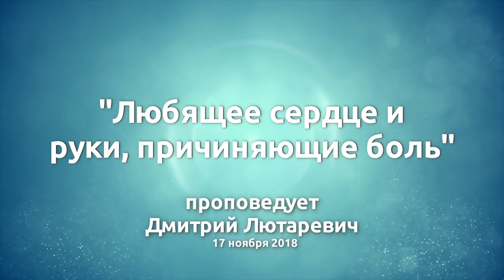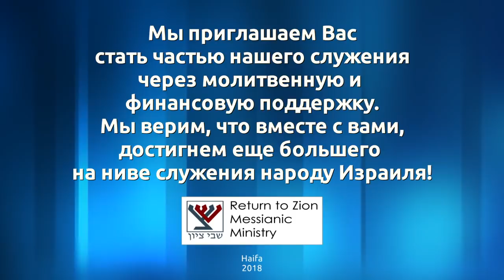"Любящее сердце и руки, причиняющие боль". Проповедь Дмитрия Лютаревича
Один из главных вопросов, которые мы задаем Творцу - это вопрос "почему?!" Почему то или иное несчастье пришло в нашу жизнь, почему страдания и печали преследуют, порой, даже праведников?! Размышляя над Писанием давайте вместе попытаемся найти ответ.